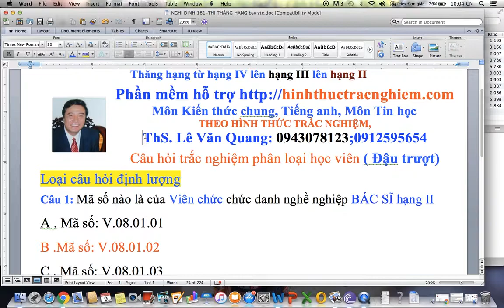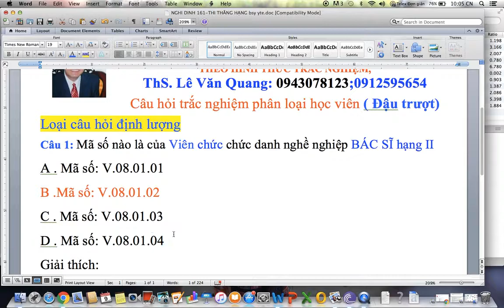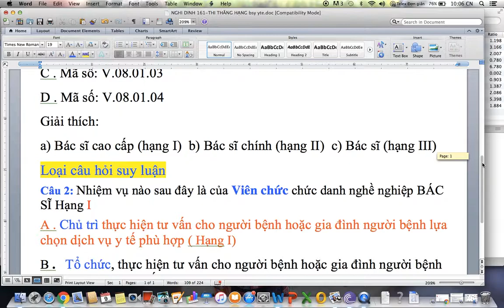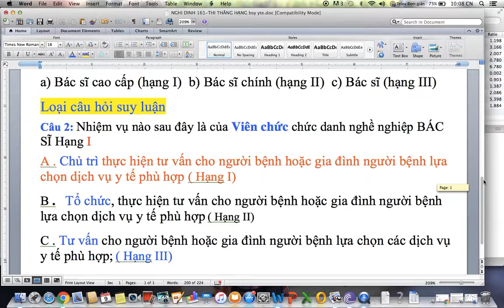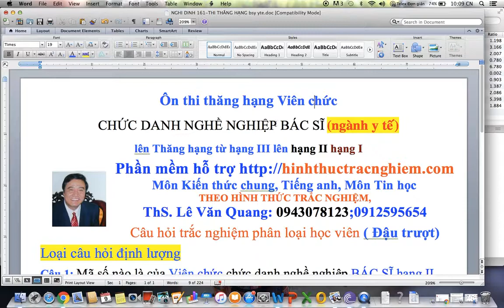Ôn thi thăng hạng Viên chức CHỨC DANH NGHỀ NGHIỆP BÁC SĨ Y (ngành y tế)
Ôn thi thăng hạng Viên chức
CHỨC DANH NGHỀ NGHIỆP BÁC SĨ  (ngành y tế)
-Câu hỏi trắc nghiệm Môn kiến thức chung, tiếng anh, tin học